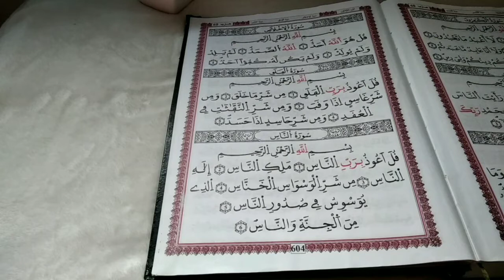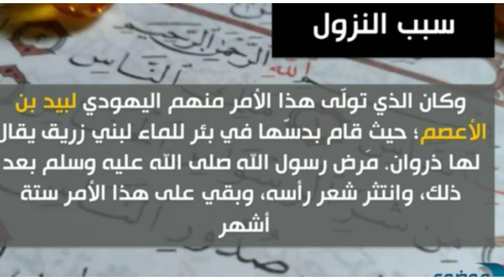قراءة سورة الناس ثلاث مرات (وسبب النزول)